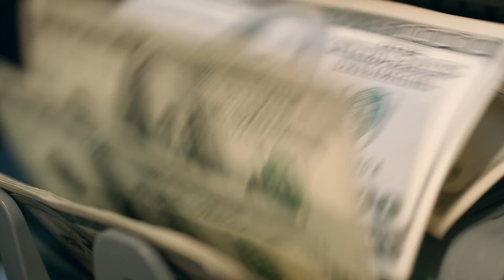Episode 109:Comparing Other Real Estate Investments (Single Family, REITs, Apartments, Self Storage)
In this episode, we talk about realestate and commercialrealestate investments

Flint Jamison:
Educate people about alternative investments to achieve passive cash flow, tax benefits, hedge against inflation, and simply make money while you sleep.

RESOURCEFUL AGENT:
My name is Andy Silvius and I'm a full time realtor for Keller Williams Realty in Coeur d'Alene, Idaho. I started the podcast "Resourceful Agent Radio Show" to influence others to keep progressing in life, whether it's stepping outside of your comfort zone and chasing your dreams or just helping you find solutions to problems you may face in business finances, and life.

Above all, I'm an entrepreneur on the search for answers and new business opportunities one interview at a time!

📺 Useful Vids 📺